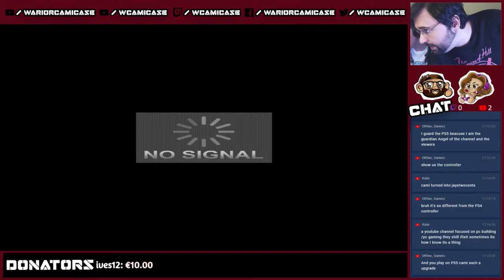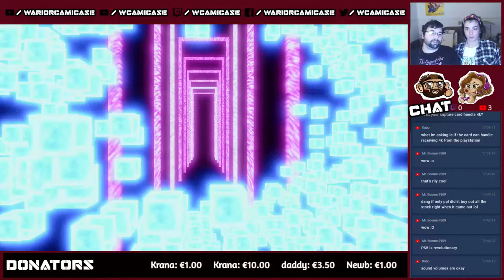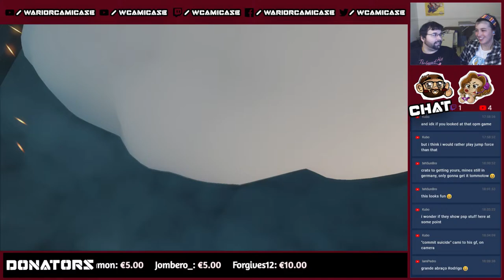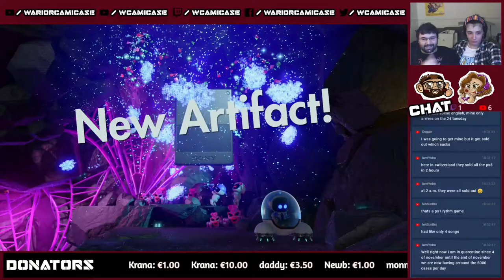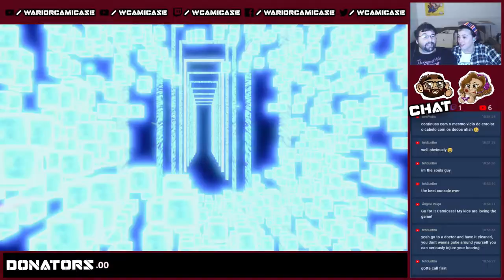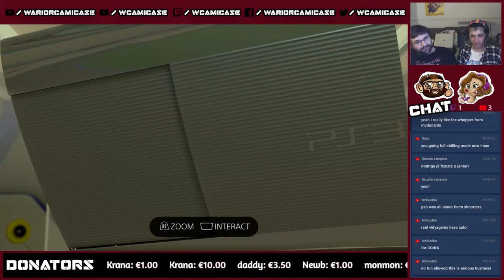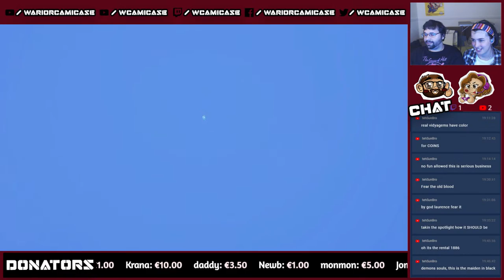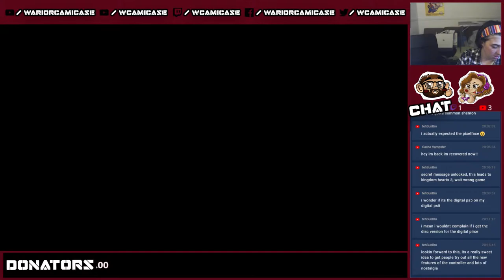Unboxing PS5 and Astro's Playroom - Livestream with Cami and Kat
Join Cami and Kat in Seatle, alongside Fetch!

System Played: PS5
Playthrough number: 1
Difficulty: Normal
Developed By: Sony & Team Hasobi

Links & Stuff!